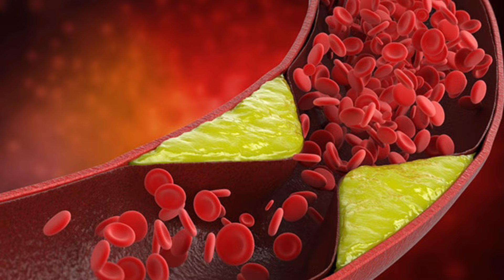akhrot khane ke fayde | benefits of walnuts | akhrot khane se kya fayde milte hain